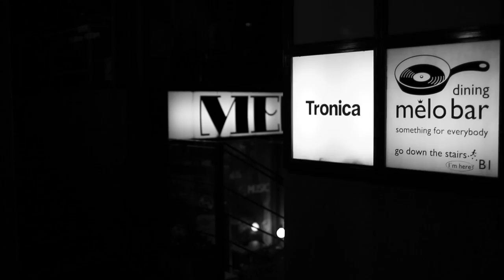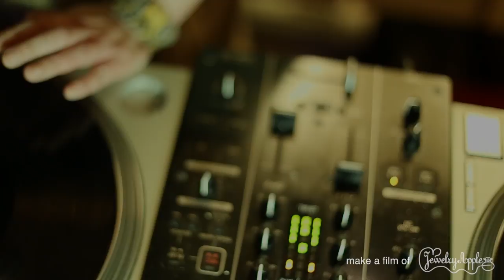52Cruizin 2015 melo bar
52Cruizin 2015
melo bar
画面右下「歯車」icon click!「720p-1080pHD」click! Look good!

Taylor Swift - I Knew You Were Trouble (BFMIX Remix) [DUBSTEP] by BFMIX